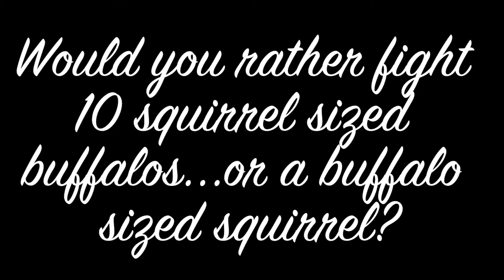30 Seconds with Maria & Serina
Catch up with a couple of our players in a rather unorthodox style!